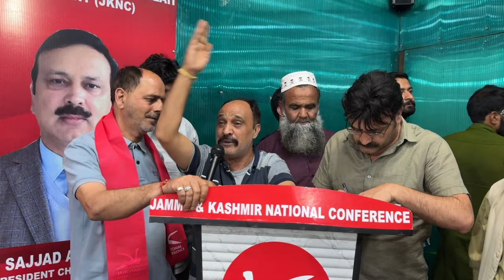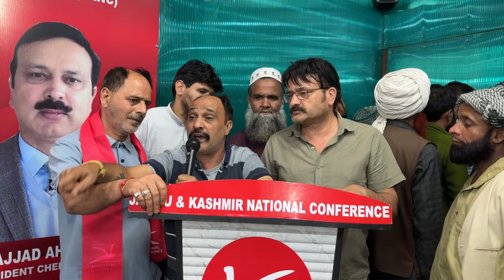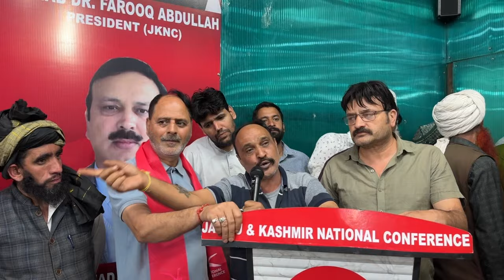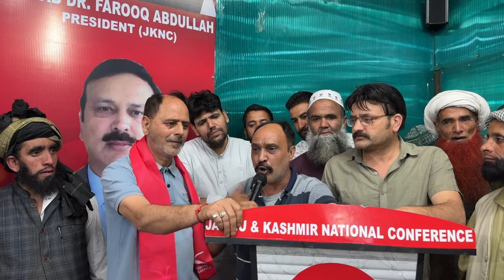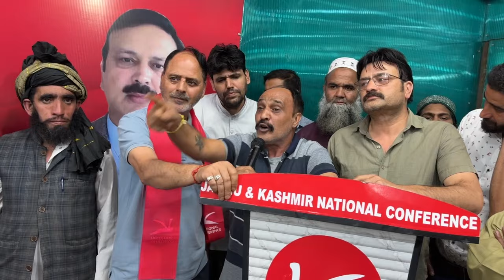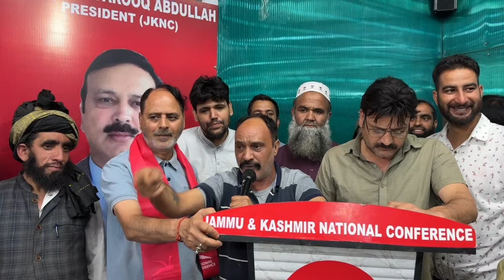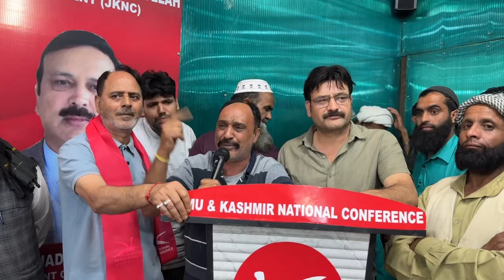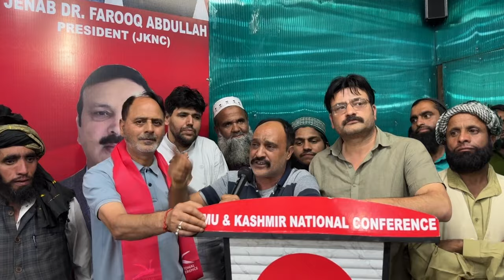Another emotional speech by Ajay Sharma for youths of Kishtwar District, says NC only better option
Another emotional speech by Ajay Sharma for youths of Kishtwar District, says NC only better option that can fulfil the dwindling hopes of local unemployed youths, accuses that project controller silence poor employees at Gu_n point.